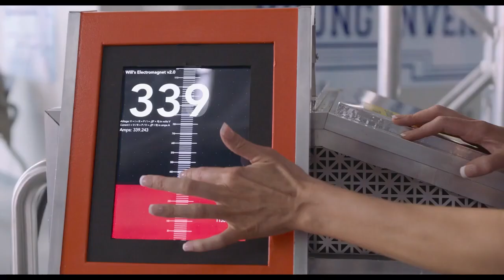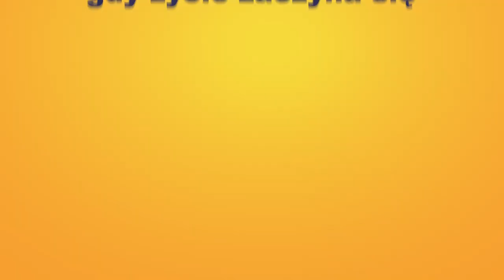Jak rozmawiać z psem - Zwiastun PL (Official Trailer)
Zastanawialiście się kiedyś, jakby to było usłyszeć co naprawdę myśli twoje ukochane zwierzę? To możliwe tylko za sprawą nowej komedii familijnej producenta hitów „DORWAĆ SMARTA” oraz „PSY I KOTY”! W rolach głównych wystąpiły gwiazdy przebojowej serii „TRANSFORMERS”: MEGAN FOX i JOSH DUHAMEL oraz przedstawiciel najmłodszego pokolenia Hollywood – GABRIEL BATEMAN znany szerokiej publiczność z jeżących sierść na ogonie filmów: „ANNABELLE” i „LALECZKA”. Jeżeli pies jest najlepszym przyjacielem człowieka – to trzeba z nim o tym koniecznie pogadać!

Olivier ma 12 lat i jest technologicznym geniuszem. Jego najlepszym przyjacielem jest pies o imieniu Henry. Niestety chłopiec nigdy nie wie co kołacze się po głowie zwierzaka, gdy ten do niego szczeka. To się jednak zmieni! Pewnego dnia Olivier przeprowadza tajemniczy eksperyment, w wyniku którego między czworonogiem a jego właścicielem nawiązuje się telepatyczna więź. Od tej pory chłopiec słyszy myśli własnego psa, dzięki czemu mogą ze sobą normalnie rozmawiać. Szybko się okazuje, że ta dwójka ma ze sobą mnóstwo wspólnego, a na pierwszym miejscu jest miłość do naleśników! Za rogiem czyha jednak niebezpieczeństwo – na trop chłopca i jego psa wpadają podejrzani ludzie, którym bardzo zależy na poznaniu tajników telepatycznego eksperymentu. Olivier i Henry ruszają do akcji! Zaczyna się przygoda pełna humoru, zwrotów akcji i wielkiej przyjaźni.